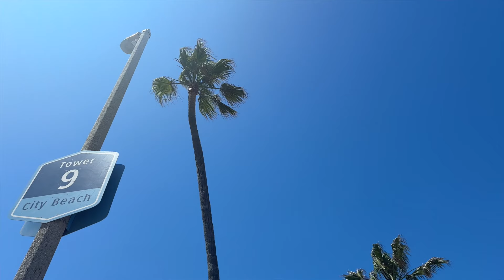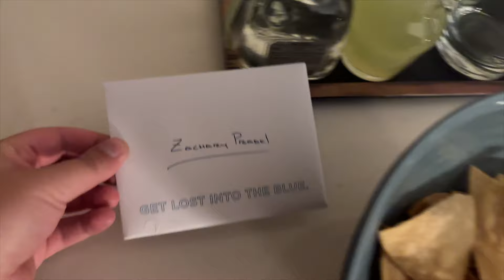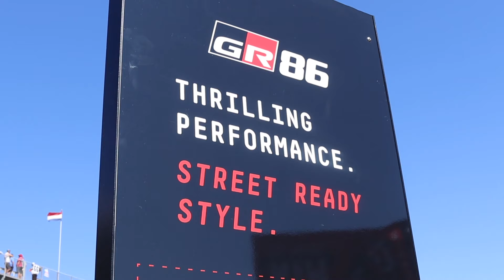Hotel Horror Stories... [ASK ZACK]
The thoughts, feelings, and opinions expressed in this video are the sole thoughts of Zack and no one else. The thoughts expressed in this video do not reflect the owner, dealership, or organization that owns the vehicle featured. The purpose of this video is to provide entertainment with the hope that you will take what you see and formulate your own opinions. DO NOT make a financial decision based off of this video.